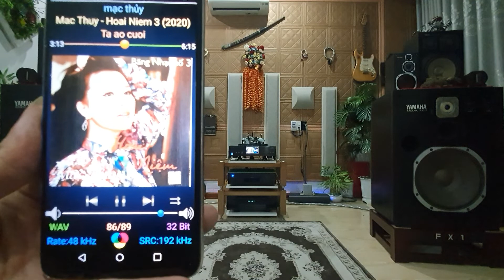Mạc Thủy. Tà Áo Cưới. Fx 1, Gryphon, Cary...